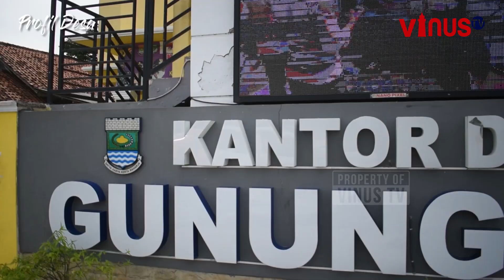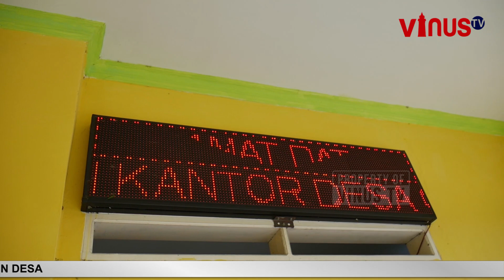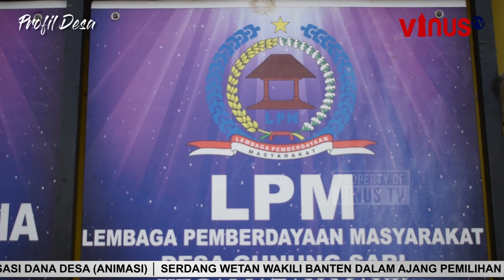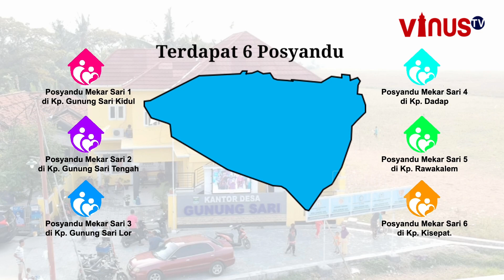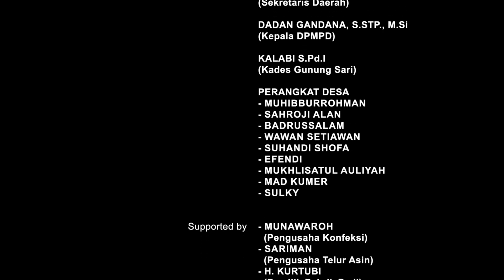Profil Desa Gunung Sari Kecamatan Mauk Kabupaten Tangerang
Gunung Sari merupakan 1 dari dari 12 desa yang ada di Kecamatan Mauk Kabupaten Tangerang. Gunung Sari memiliki total wilayah seluas kurang lebih 328 Hektare. Secara geografis, Desa ini merupakan daratan rendah, yang berada di ketinggian 2 sampai 3 meter di atas permukaan air laut.

Secara administratif, Desa Gunung Sari terbagi menjadi 2 Dusun. Yaitu Dusun 1 terdiri dari 3 RW dan 14 RT, sedangkan dusun 2 terdiri dari 2 RW dan 7 RT.